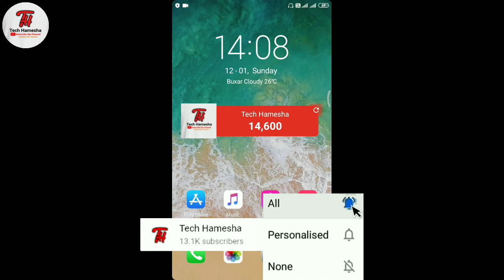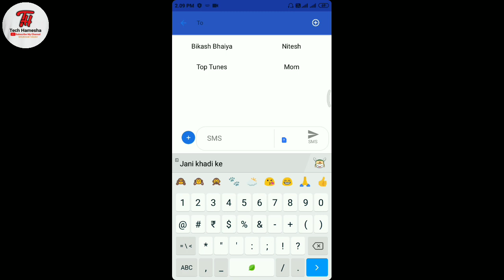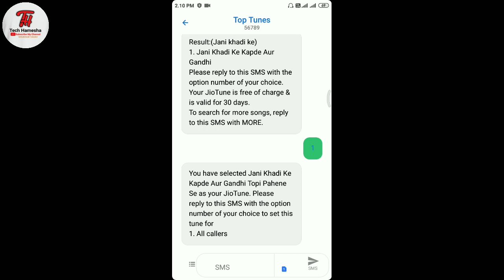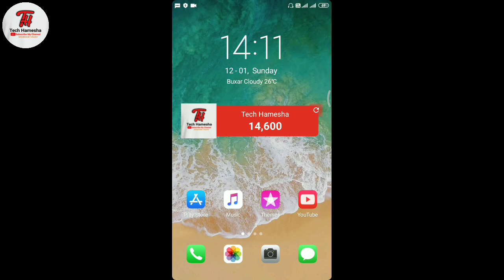इश jio tune को एक बार अपने jio number पे जरूर लगाएं, सब दिवाने हो जाएंगे आपके। new dialogue jio tune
About this video. Dosto ham ish video mai aapko ek new jio tone ke bare me bataya hai.
TECH HAMESHA.

🆃🅷🅰🅽🅺🆂 🅵🅾🆁 🆆🅰🆃🅲🅷🅸🅽🅶 LIKE AIM: Unlimited Likes
 Please Note i3 do not have any copyright muisc used in this video all credit are goes to please contact for any copyright Music in this video Song Into the Maze Artist Jean Leonti Licensed to YouTube by Epidemic Sound (on behalf of Epidemic Sound); Epidemic Sound Publishing
orignal song